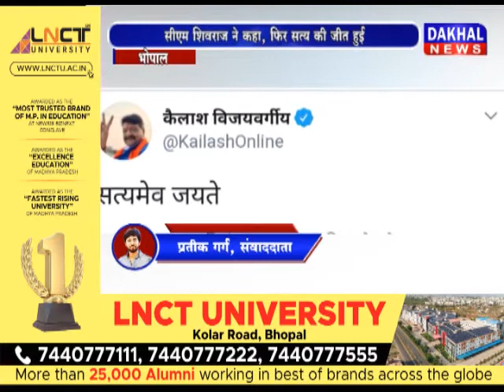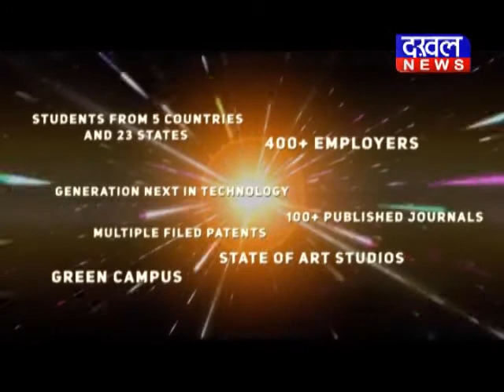अदालत ने बाबरी काण्ड में 32 आरोपियों को बरी कर दिया बाबरी shivraj_Singh DAKHAL NEWS//